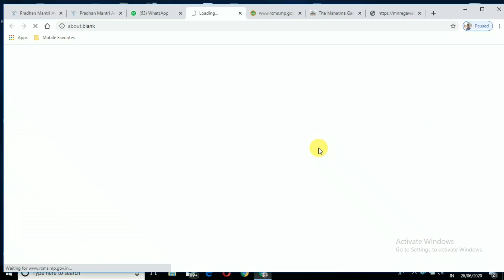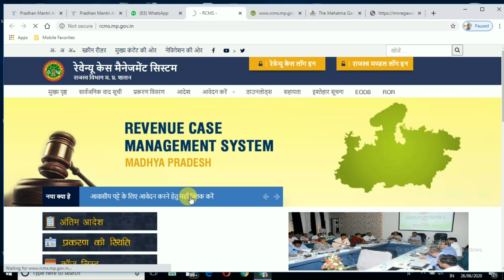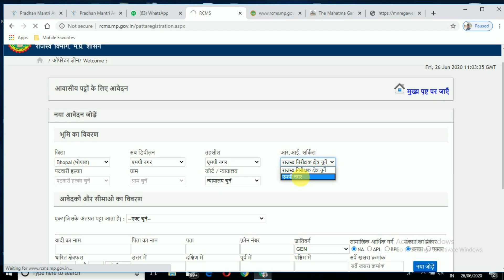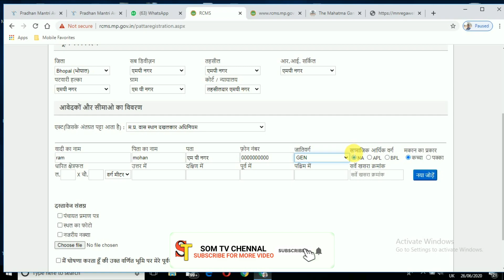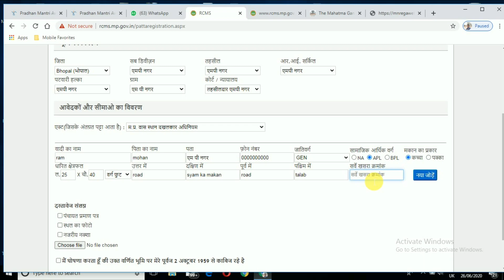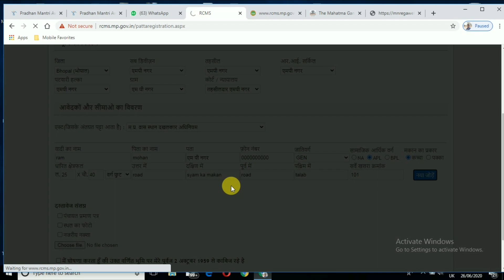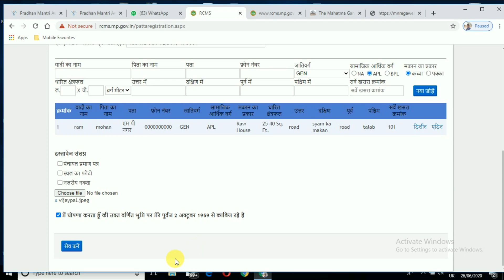अपने घर से ही भूमि का नामातारण कराये|| अपने मोबाईल से ही आवेदन करे || काई जाने की आवशकता नही